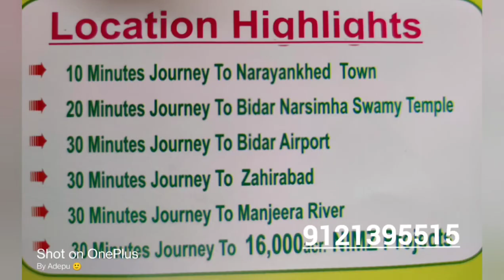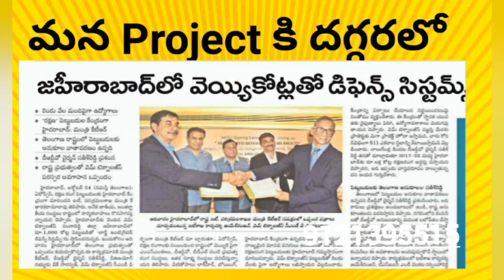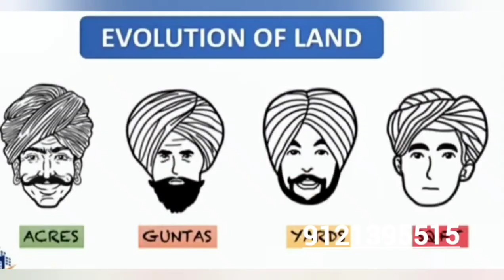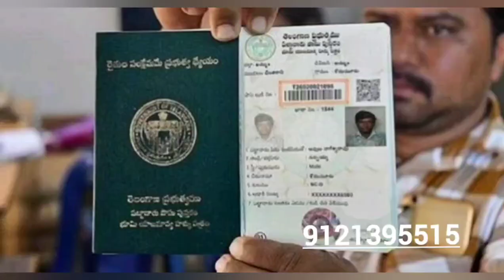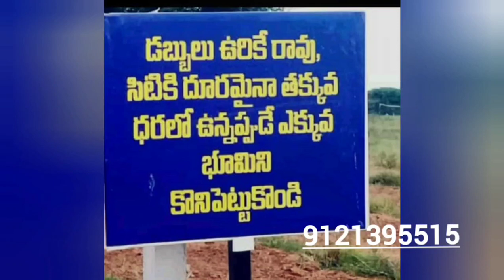కేవలం 25 లక్షల పెట్టుబడితో 2400 గజాల భూమితో పాటునెలకు 40 వేల Rental Income LAST ONE DAY LEFT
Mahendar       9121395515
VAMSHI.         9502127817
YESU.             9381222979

OR

 6 లక్షల 5 వేల పెట్టుబడితో 5 గుంటల భూమితో పాటు ప్రతి నెల  10,000/- RENTAL INCOME 50 నెలలు ఇవ్వబడును

10,000/- * 50 months = 5 Lakhs

Cash back offer 100 కస్టమర్స్ వరకు మాత్రమే. కావున ఈ అవకాశాన్ని ఎవరు మిస్ చేసుకోవద్దు

మన SITE కి పరిసర ప్రాంతంలో TRITON అనే సంస్థ త్వరలో 2,100 కోట్ల పెట్టుబడులతో ఎలక్ట్రిక్ వాహనాల పరిశ్రమ ఏర్పాటు చేస్తుంది.

మీ పిల్లల భవిష్యత్ కు భరోసా
ఇప్పుడు మీరు మీ  ముందు చూపు తొ పెట్టె  ఈ చిన్న పెట్టుబడి, భవిష్యత్ లో మీ పిల్లలకు గొప్ప సంపదను  ఇస్తుంది.

🌹మన ఈ వెంచర్ లొ *ఒక్క పెట్టుబడి 4  లాభాలు*

👉1. రోజు రోజు కు పెరిగే భూమి విలువ

👉2. మలబార్ చెట్ల వలన లాభం

👉3. ప్రతి నెల వచ్చె కౌలు ఆదాయం

*5 గుంటలకు 6.05L -10,000 ఆదాయం*
*10 గుంటలకు 12.1L -20,000 ఆదాయం*
*15 గుంటలకు 18.15L -30,000 ఆదాయం*
*20 గుంటలకు 24.2L -40,000 ఆదాయం*
*25 గుంటలకు 30.25L -50,000 ఆదాయం*

🌹స్థలం మీ పేరు మీద రిజిస్ట్రేషన్ జరుగుతుంది
🌹పట్టాదారు పాసుబుక్ ఇవ్వబడును
🌹6 సంవత్సరాలు కంపెనీ పూర్తి బాధ్యత వహిస్తుంది.
🌹వచ్చిన ఆదాయం లో
*50% కంపెనీ & 50% కస్టమర్ కి*

   *LOCATION* *HIGHLIGHTS*:

👉నారాయణఖేడ్‌కి 10 నిమిషాల దూరంలో
👉బీదర్ నరసింహ స్వామి దేవాలయానికి 20
       నిమిషాల దూరంలో
👉 బీదర్ విమానాశ్రయానికి 30 నిమిషాల
       దూరంలో
 👉 జహీరాబాద్‌కి 30 నిమిషాల దూరంలో
 👉మంజీరనది కి 30 నిమిషాల దూరంలో
  👉16,000 ఎకరాల NIMZ ప్రాజెక్ట్ కి 30
       నిమిషాల దూరంలొ

*PROJECT* *HIGHLIGHTS*:

👉లేఅవుట్ అంతా 100% వాస్తు తో డిజైన్
    చేయబడింది
👉క్లియర్ టైటిల్ మరియు స్పాట్ రిజిస్ట్రేషన్
👉మలబారు మొక్కల పెంపకం DIP సిస్టంతో
👉 30,25 &20 ఫీట్ ROADS
👉 ఫెన్సింగ్ విత్ గేట్ & 24/7 సెక్యూరిటీ

  Project Location:

Situated at ENKAMOORI(V) KANGTI(M) SANGAREDDY Dist

Near Developments
మన SITE కి పరిసర ప్రాంతంలో

👉 TRITON అనే సంస్థ త్వరలో 2,100 కోట్ల పెట్టుబడులతో ఎలక్ట్రిక్ వాహనాల పరిశ్రమ ఏర్పాటు చేస్తుంది
👉 MRF అనే టైర్ల  సంస్థ త్వరలో 1000 కోట్ల పెట్టుబడులతో  పరిశ్రమ ఏర్పాటు చేస్తుంది
👉 DRDO  జాతీయ రక్షణ పరిశ్రమ  సంస్థ త్వరలో 511 ఎకరాల్లో 1000 కోట్ల పెట్టుబడులతో  సంస్థ ఏర్పాటు చేస్తుంది
👉 బ్రిటన్ కి చెందిన ద్విచక్ర ఎలక్ట్రిక్ వాహనాల సంస్థ వన్ మోటో 250 కోట్ల పెట్టుబడి పెడుతున్నాయి

ఇంకా చాలా కంపెనీలు  NIMZ లో భాగంగా రాబోతున్నాయి

🌹రైతుబంధు రైతుబీమా కుడా వస్తుంది.

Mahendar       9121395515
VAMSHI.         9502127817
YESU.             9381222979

OR